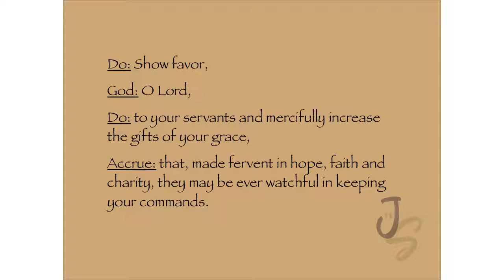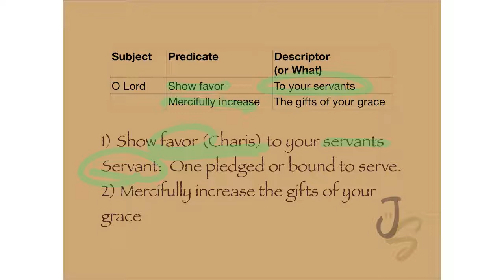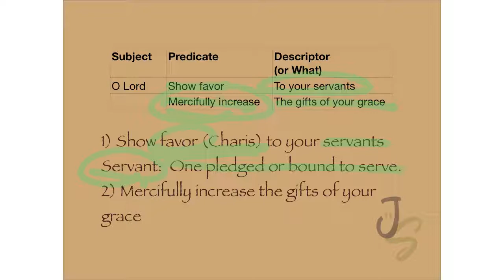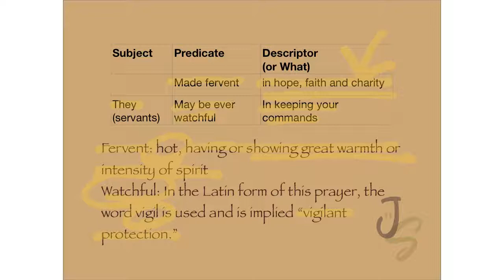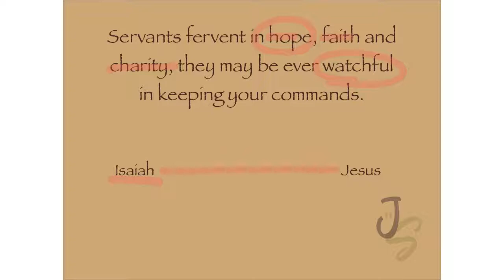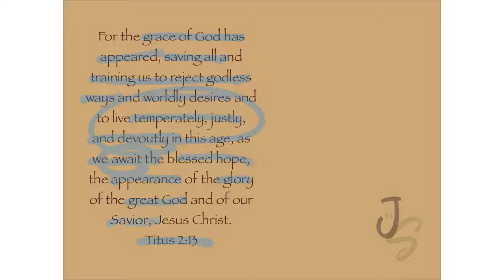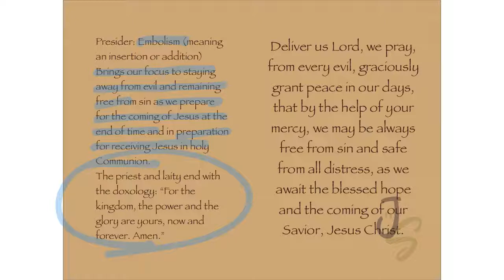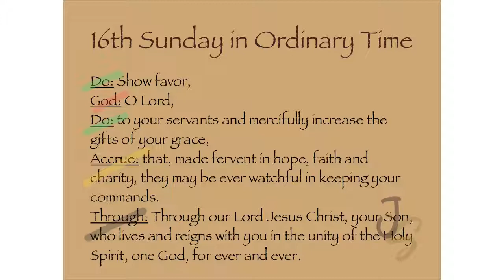The Collect for the 16th Sunday in Ordinary Time